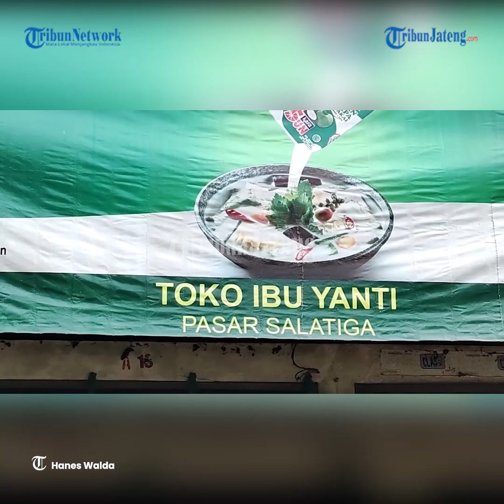Kerupuk dan Emping Selalu Dicari Warga Salatiga Jelang Natal dan Tahun Baru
Jelang Natal dan Tahun baru (Nataru) berbagai macam kerupuk yang dijual di Pasar Raya I merupakan cemilan yang sering di cari oleh warga Salatiga.

Bahan makanan yang selalu di cari masyarakat yakni kerupuk, kerupuk, kacang dan lainnya.

Untuk harga emping sekarang Rp 70 ribu per kilogram, kerupuk udang Rp 50 ribu per kilogram.